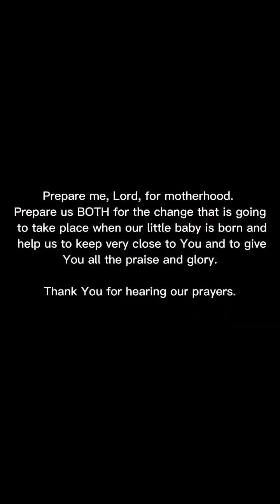FINDING OUT I'M PREGNANT & SURPRISING MY HUSBAND AND THE WHOLE FAMILY | VIRAL VIDEO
This is it guys.

We're having a baby.